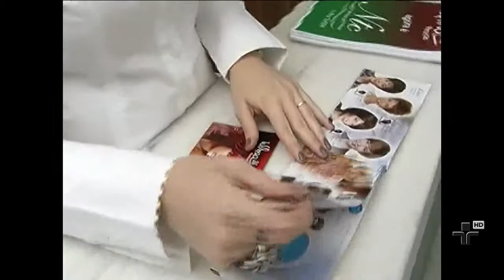Empreendedorismo - Pronto Atendimento 30/05/2013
Muitos brasileiros sonham em ter uma bela ideia para um negócio. Em cada quatro brasileiros, três querem ter seu próprio negócio. Falamos sobre empreendedorismo e novos negócios com o advogado Paulo Melchor, consultor do SEBRAE.